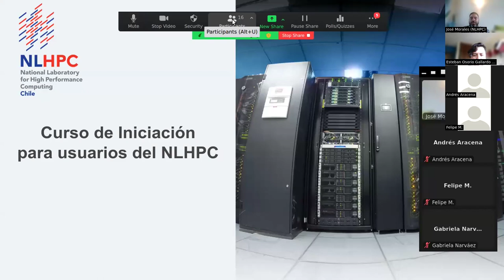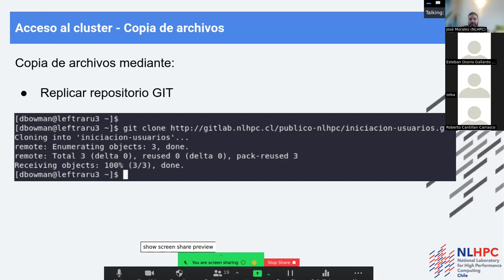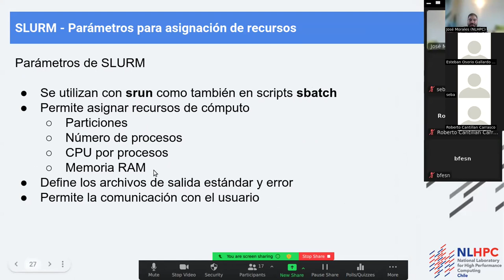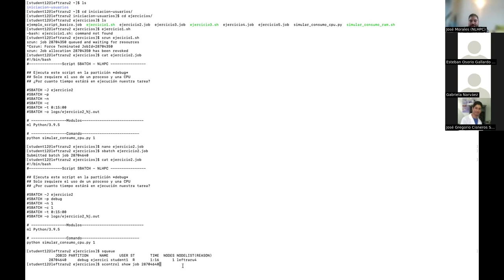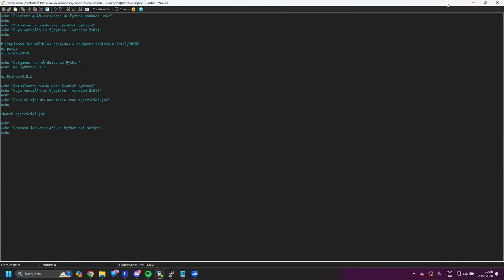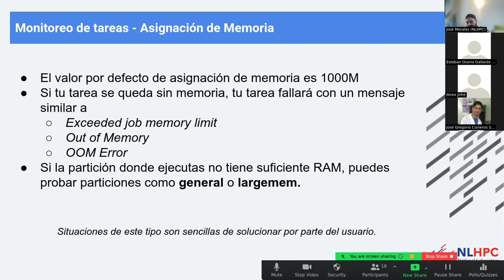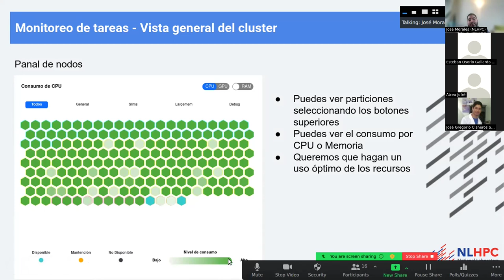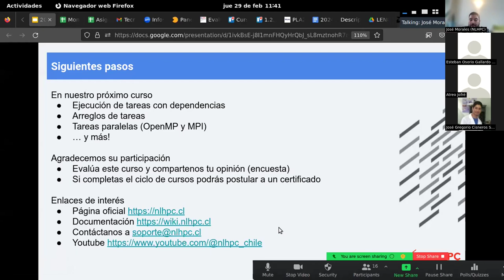Curso de iniciación - Febrero 2024